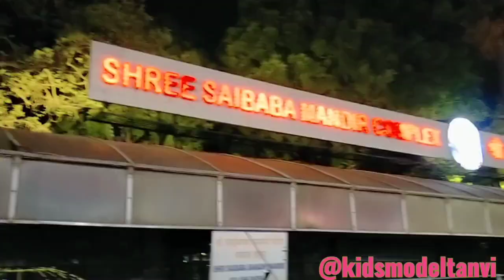shirdi, TOP Places visit in shirdisaibaba sai ki rasoi, wet n joy water park